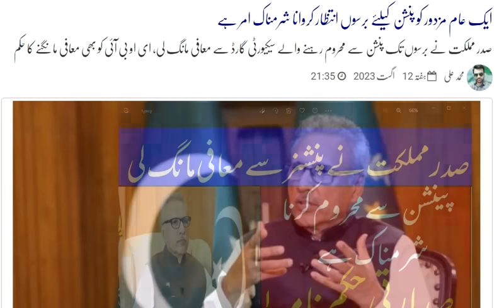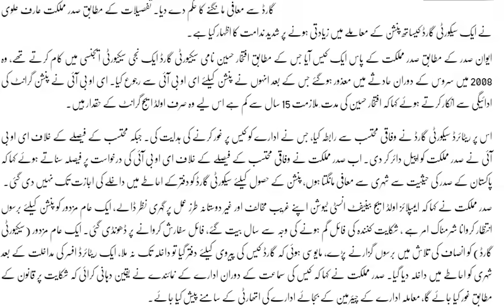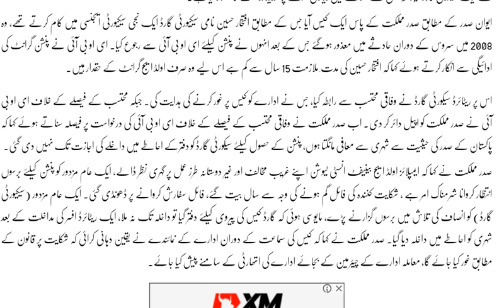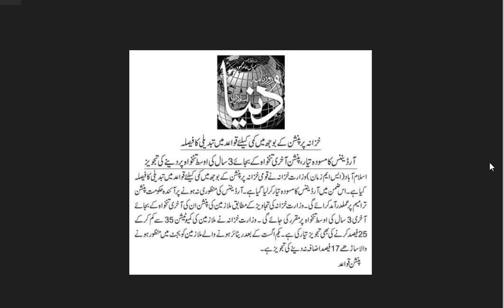President of Pakistan ordered in favor of pensioners || Pension reforms 2023 || govt employees news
breaking news for pensioners and government employees of Pakistan